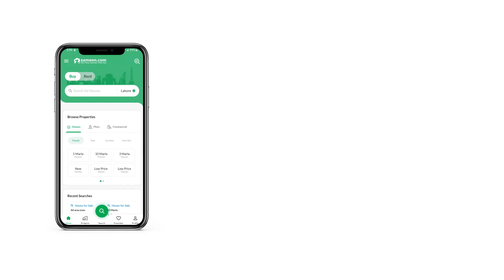0.3 MARLA SHOP FOR SALE IN I-8 ISLAMABAD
Commercial Units In Amazon Outlet Mall/Imarat Builders Mall/Florence Galleria/Mall Of Imarat

-Own A Running Multinational Brand Units In One Of Islamabad'S Most Popular Malls For As Low As Rs. 20 Lac And Start Generating A Handsome Monthly Rental Income Today!

-Invest In A Running Shop In Islamabad'S Most Popular Mall, With Multinational Brands Like Lime Light, Chase Value, Royal Tag, Sana Sana Safinaz, Mini Minors And Much More Already Operating There.

-All Units Come With Title Registry, Title Plan, And Legal Agreement For 100% Safety, Security, And Refundability.

-Imarat, The Premier And Largest Partner Of Marriott International Group In Pakistan, Has Signed Contracts With Residence Inn By Marriott For Florence Galleria And Four Points By Sheraton For Mall Of Imarat.

-Location Main G. T Road Near DHA Phase-2 Islamabad/Islamabad Express Highway

-Become A Proud Owner Of A Running Shop In Islamabad'S Most Popular Mall!